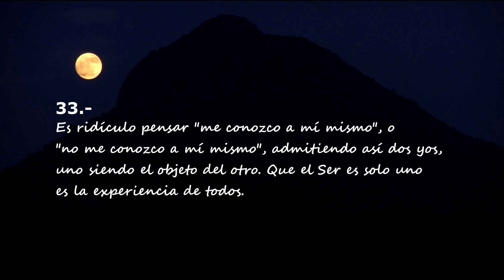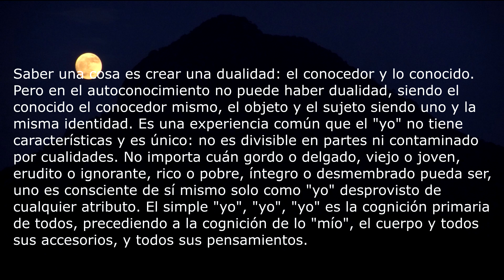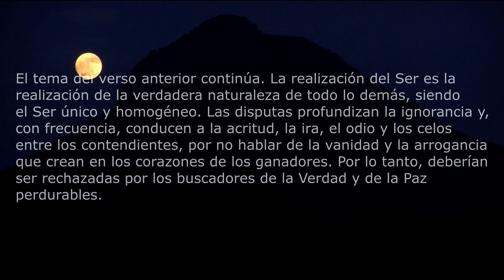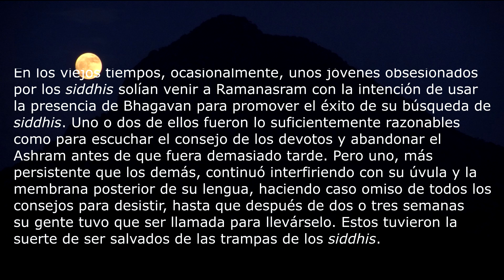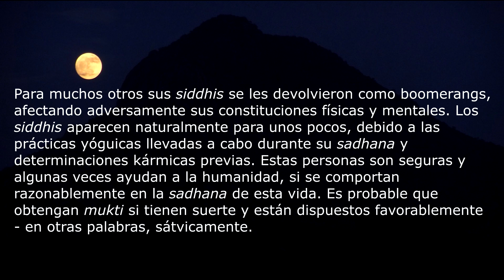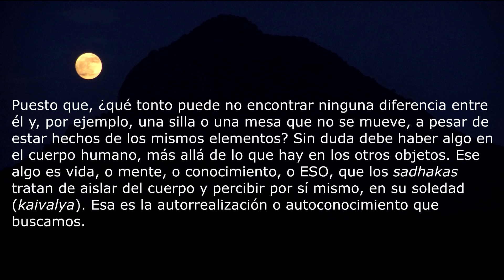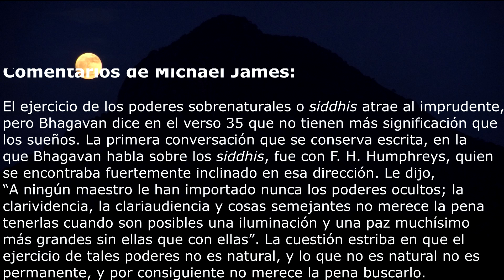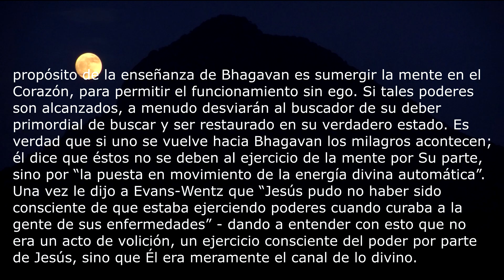40 Versos Sobre La Realidad - Por Ramana Maharshi (Parte 10/11) VERSOS 33-36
El punto de inflexión en la vida de Bhagavan Sri Ramana Maharshi llegó espontáneamente a mediados de julio de 1896. Una tarde, el joven de 16 años, sin ninguna razón aparente fue abrumado por un miedo repentino y violento a la muerte. Años más tarde, narró esta experiencia de la siguiente manera:

    "Fue unas seis semanas antes de que me fuera de Madurai para siempre, que tuvo lugar un gran cambio en mi vida. Fue bastante repentino. Estaba sentado en una habitación en el primer piso de la casa de mi tío. Pocas veces tenía náuseas y en ese día no había nada de malo con mi salud, pero de repente me invadió un miedo violento a la muerte. No había nada en mi estado de salud que pudiera explicarlo; y no intenté explicarlo ni averiguar si había alguna razón para el miedo. Solo sentí, 'Voy a morir', y comencé a pensar qué hacer al respecto. No se me ocurrió consultar a un médico o a mis mayores o amigos. Sentí que tenía que resolver el problema yo mismo, allí mismo.

    El impacto del miedo a la muerte llevó mi mente hacia adentro y me dije a mí mismo mentalmente, sin encuadrar realmente las palabras: 'Ahora ha llegado la muerte; ¿Qué significa eso? ¿Qué es lo que está muriendo? Este cuerpo muere.' Y de inmediato dramaticé la ocurrencia de la muerte. Me quedé tendido con las extremidades estiradas, tiesas, como si el rigor mortis se hubiera instalado e imitado un cadáver para dar mayor realidad a la investigación. Contuve la respiración y mantuve los labios fuertemente cerrados para que ningún sonido escapara, de modo que ni la palabra "yo" ni ninguna otra palabra pudieran ser pronunciadas, "Bueno, entonces", me dije, "este cuerpo está muerto". Se llevará rígido al suelo ardiente y allí se quemará y reducirá a cenizas. Pero con la muerte de este cuerpo ¿estoy muerto? Es el cuerpo 'yo'? Es silencioso e inerte, pero siento toda la fuerza de mi personalidad e incluso la voz del 'yo' dentro de mí, aparte de él. Entonces yo soy el Espíritu que trasciende el cuerpo. El cuerpo muere, pero el Espíritu que lo trasciende no puede ser tocado por la muerte. Esto significa que soy el Espíritu inmortal. "Todo esto no era un pensamiento burdo; brilló a través de mí vívidamente como la verdad viviente que percibí directamente, casi sin proceso de pensamiento. "Yo" era algo muy real, la única cosa real sobre mi estado presente, y toda la actividad consciente conectada con mi cuerpo se centraba en ese "yo". A partir de ese momento, el "yo" o Ser se centró en sí mismo por una poderosa fascinación. El miedo a la muerte había desaparecido de una vez por todas. La absorción en el Ser continuó intacta desde ese momento. Otros pensamientos pueden ir y venir como las diversas notas de la música, pero el "yo" continuó como la nota fundamental de sruti que subyace y se mezcla con todas las otras notas. Si el cuerpo estaba ocupado hablando, leyendo o cualquier otra cosa, yo todavía estaba centrado en el "yo". Antes de esa crisis no tenía una percepción clara de mi Ser y no me atraía conscientemente. No sentí ningún interés perceptible o directo en él, mucho menos cualquier inclinación a vivir permanentemente en él."